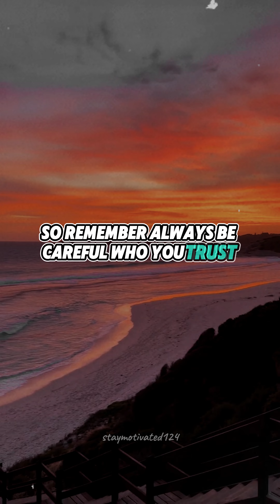Liar is hated more than a thief